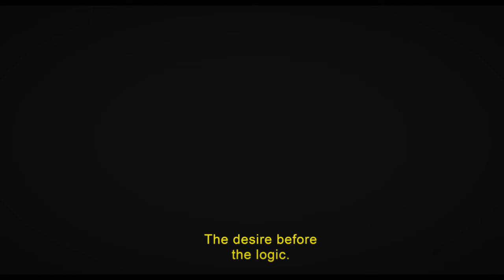CONTACTO LÉSBICO ⭕️ TRAILER EP. 15 🏳️‍🌈 LESBIAN SERIES KISS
NUEVO CAPÍTULO lunes 13 de noviembre, luego estaremos en DIRECTO con las ACTRICES PROTAGONISTAS.
Si no aguantas hasta el LUNES puedes ver la SERIE COMPLETA haciéndote MIEMBRO PIZZA con PIÑA

CANCIÓN: Lalinea por Ctrl

ELENCO:
Gema González
Miriam González
Celia Burgos
Rocío Laura
Teresa Yoldi
Mairo Domo
Princess García
Álex Fernández

EQUIPO TÉCNICO:
Tobías Pérez
Ana León
Gema Sánchez